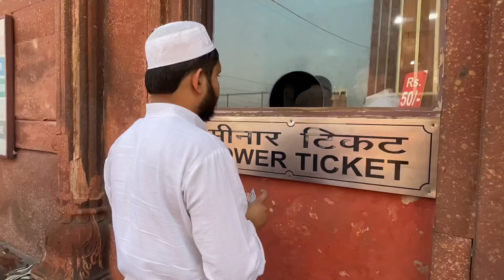Seeru-Fil-Ard || Jama Masjid Ke Meenar Per! जामा मस्जिद दिल्ली मीनार की ऊँचाइयो से मस्जिद ओर दिल्ली